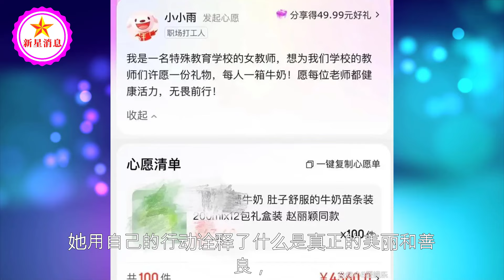赵丽颖为特殊学校女教师圆梦送牛奶，引发热议，网友：颖宝太棒了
赵丽颖为特殊学校女教师圆梦送牛奶，引发热议，网友：颖宝太棒了 | 新星消息